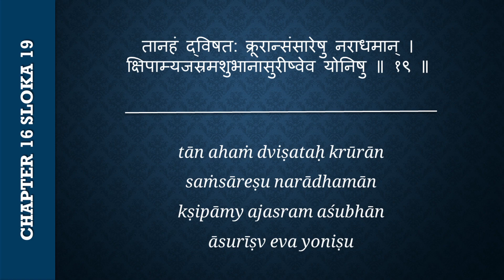#546 Bhagavad-gita Chapter 16,Śloka 19-Kartikeya das